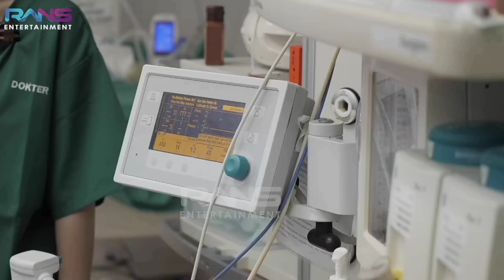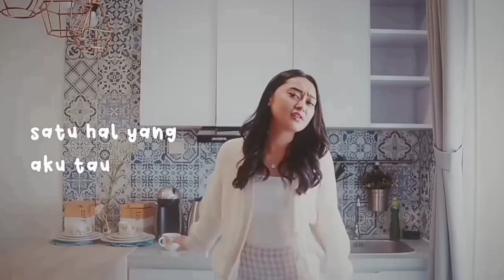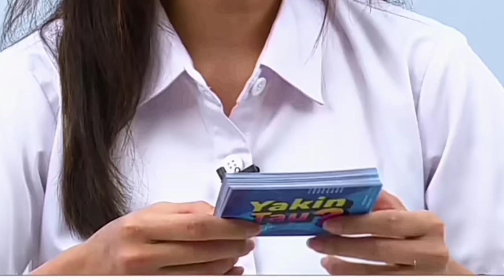BILLY MENGUCAPKAN SELAMAT KELAHIRANNYA ANAK KEDUA RAFFI AHMAD